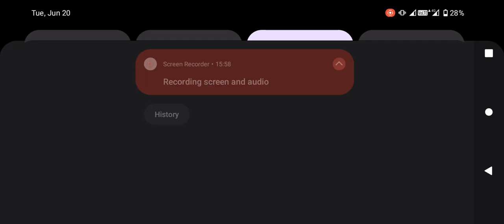Art Of War 3 || Tournament Maxican Slaughter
Download Game & let's play together.
A place to find Top strategy for  tournament for 2vs2 battle , 2v2 battle, PvP and 3v3 battle tactics for game Art of War 3: Global Conflict (AOW).

 Strategy for fast Ai Skirmish battle
 Gameplay of artofwar ,best strategy for artofwar3 , jcp strategy rtsgames strategy
For those who can think like a strategist and act decisively in any battlefield situation! For those who just want to fight and blow stuff up! It’s no place for the timid!
Here we provide only Exclusive content for Art of War 3: Global Conflict (AOW)  real-time strategy online game.
We publish:-
★ Epic real-time Tournament, Blitz tournament ,2v2  ,PvP, and cooperative battles.
★ A variety of Different tactical strategies.
★  Resistance and Confederation Strengths, and Weaknesses.
Resist against Space Strike and Dominate them by Nuclear Launch.
And a complete guide for All Types of units like Riflman, grenadiers, snipers, coyotes, Armadillos, Jaguars, procupines , mammoth,  chameleon  dragonfly hawks, albatross , wasp , mole  , leviathan, Ciemen, Alligator, sniper Tower, Gun tower, Anti Air tower , boosts , nuclear launch, supply centers , fire assault, heavy assault fortress, hammers, Zeus ,typhoon , shield , rocket towers, cyclones, vertix , bombers , Thors , Vikings , delta , how to defend delta rush, Rush attack , fast nuclear, fast space Strike, ZTS,  and other all units basic guide.
Rip Armor art of war 3 , ID Armor, Imba Skill art of war 3
Indonesia Art Of War-3
Vietnam Art Of War-3